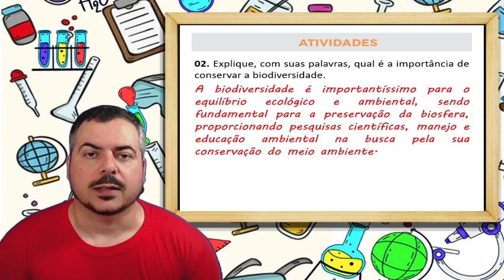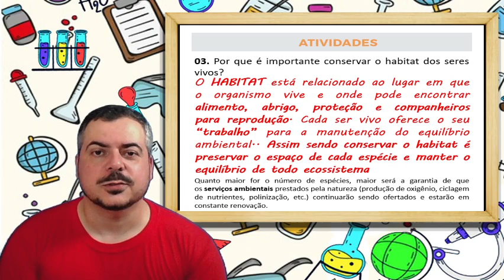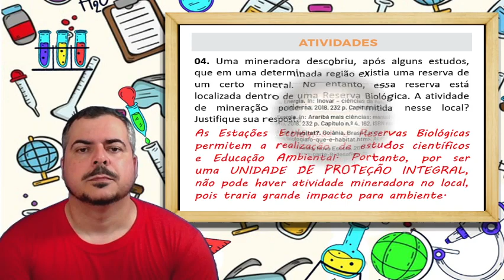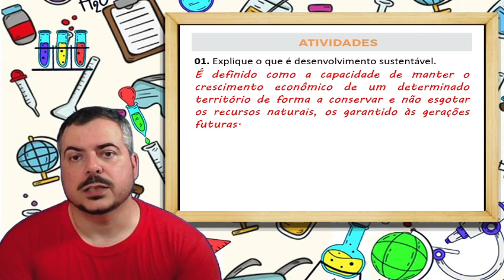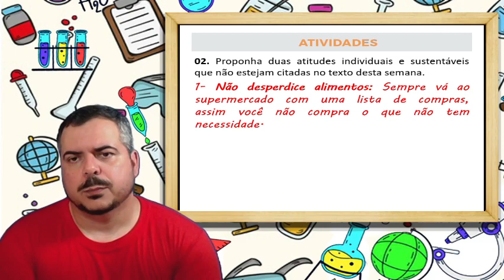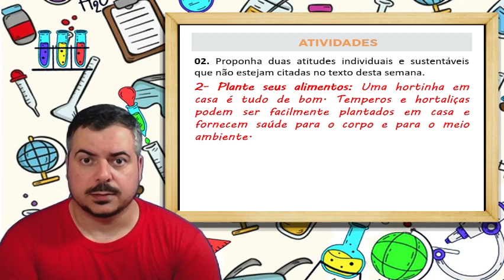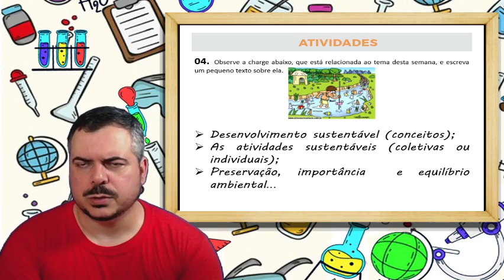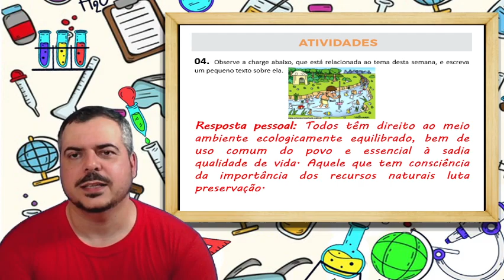Correção PET 7 - Ciências 9° ano (SEMANA 3 e 4) VOLUME 7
Seja membro deste canal e ganhe benefícios:
Neste vídeo eu REINILDO DE PAULA faço a correção das Atividades da disciplina de CIÊNCIAS DO PET 7 da SEMANA 3 e 4, VOLUME 7 do 9º ano do Ensino Fundamental NO CANAL REYS ANATOMY.